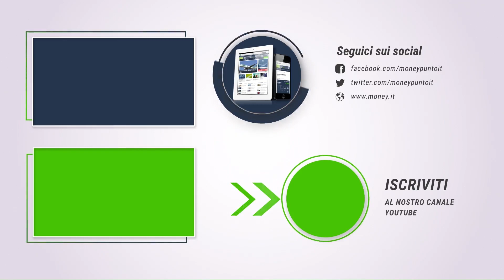Money Talk #17 - Una rubrica settimanale di informazione economica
Le principali notizie della settimana che vi proponiamo oggi sono:

1- Nessun concorso ma garanzia del posto fisso: ecco quali sono le aziende partecipate che assumono attraverso un semplice colloquio di lavoro.

2 - In Italia l’Iva è alta, ma rispetto al Pil vale troppo poco. È una doppia anima quella dell’Iva, l’imposta sul valore aggiunto in Italia fornisce un gettito sotto le attese.

3 - La guerra affonda l’economia di Israele: arriva il declassamento di Moody’s.

4 - Il prezzo del caffè potrebbe presto diventare proibitivo. Clima e guerre rischiano di rendere il caffè un prodotto di lusso.

5 - Oro sotto i $2.000, occasione di investimento o inizio del crollo?